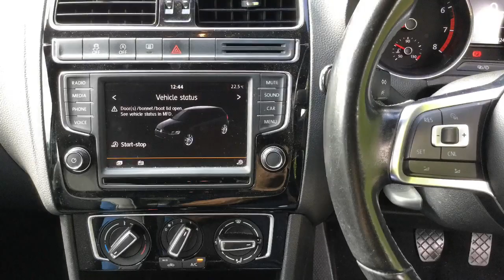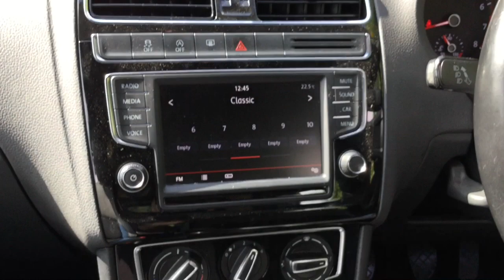Taylors Pitstop Garage, nr Crawley West Sussex